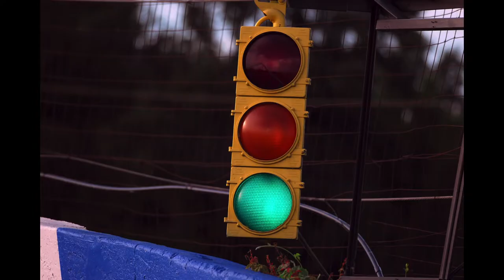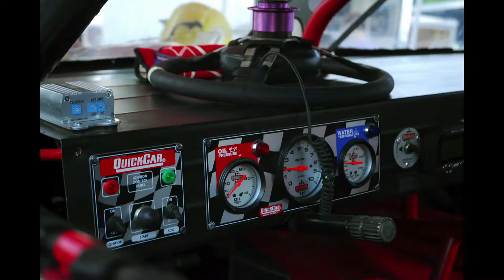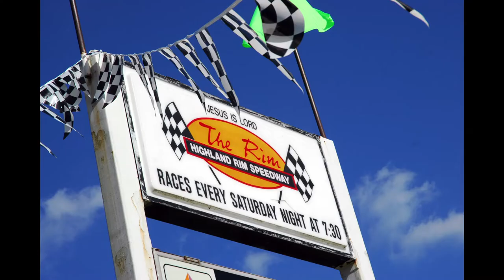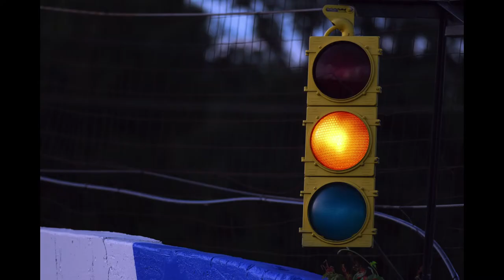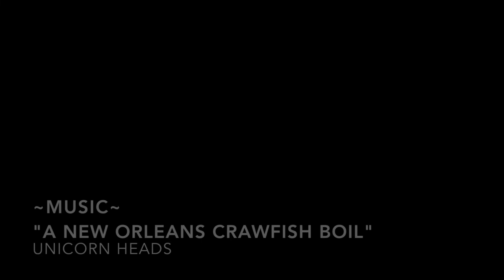Veterans Motorplex at the Rim (Highland Rim Speedway) 2020 season.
Photos of the 2020 season at Veterans Motorplex at the Rim,